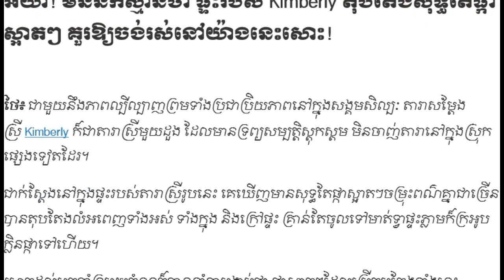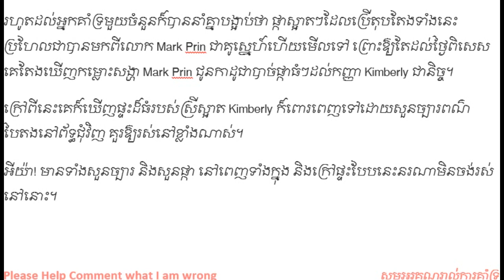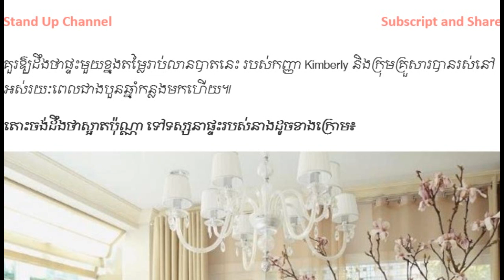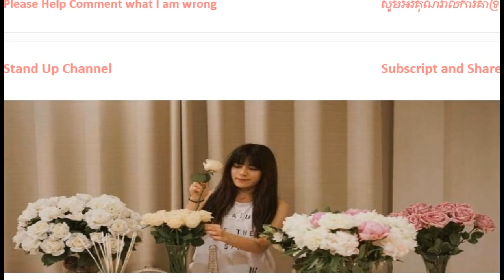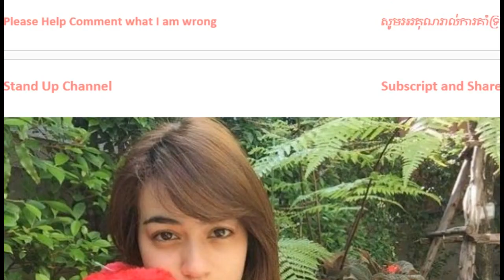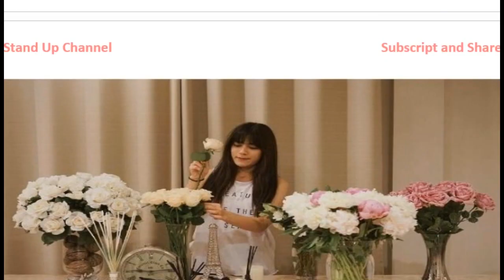Khmer Hot News, Khmer News, Khmer News Today, Cambodia News, Stand Up Channel